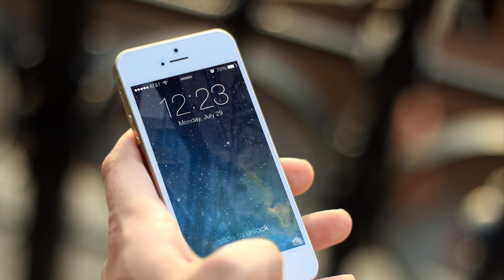Rutas y Zonas Seguras Cuando Viajas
¿Cómo escoger las mejores rutas y aplicaciones cuando viajas? ¿Cómo evitar zonas de alta incidencia criminal o peligrosas? Aquí te recomendamos varias aplicaciones muy útiles.